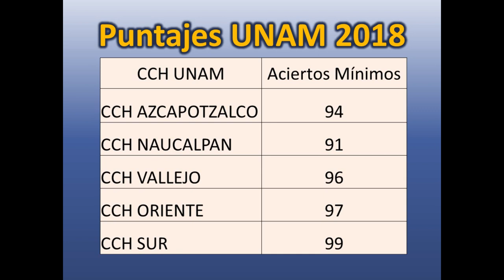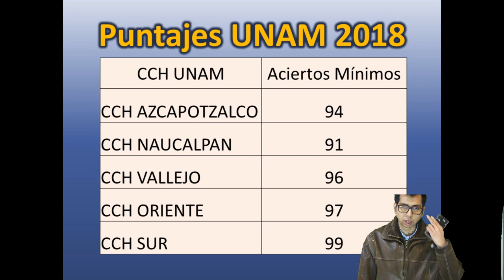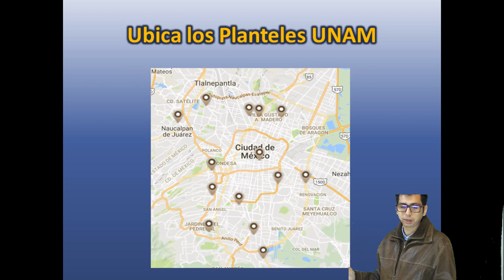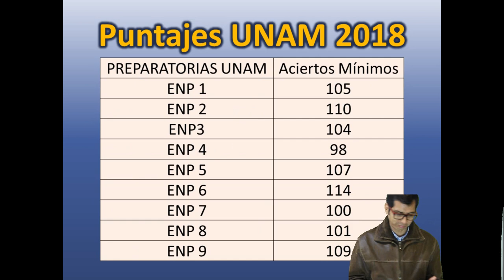Aciertos del Concurso COMIPEMS UNAM CCH ENP, Educación media superior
aqui encontraras el numero de aciertos para el concurso de ingreso a la media superior COMIPEMS
valido para cualquier año ya que de aciertos varia muy poco entre 2 y 5 aciertos por histórico